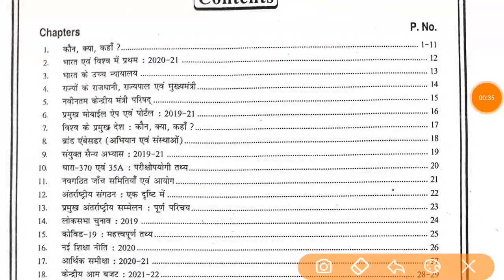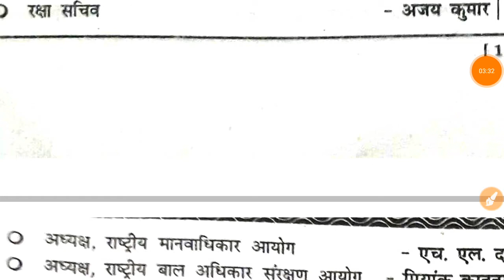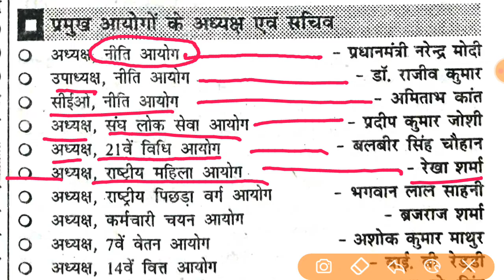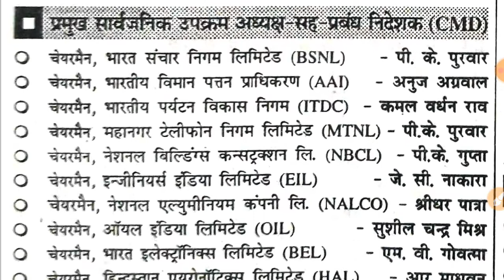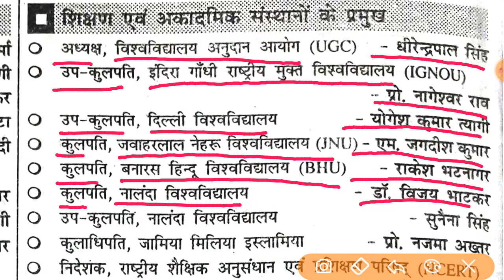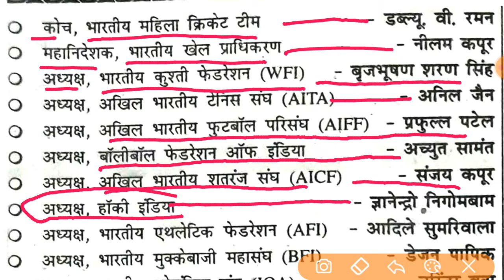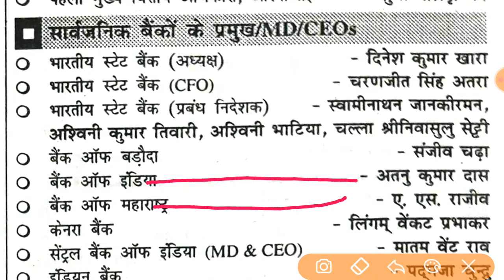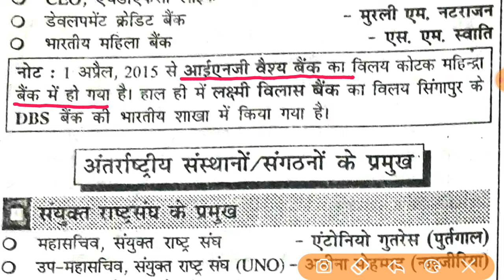Speedy Current Affairs topic wise 2021| Online Study Kingdom Lecture 1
Live - Lucknow ( Uttar Pradesh , INDIA )